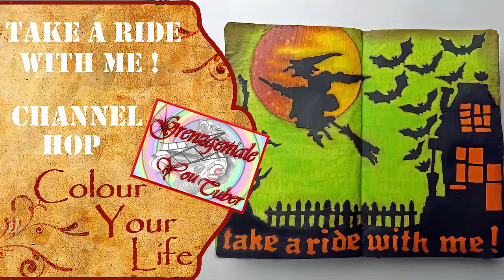Art Journal Seite # 26 - Grenzgeniales Halloween